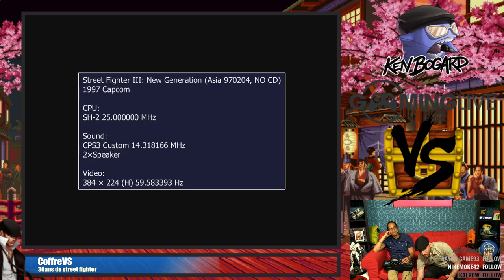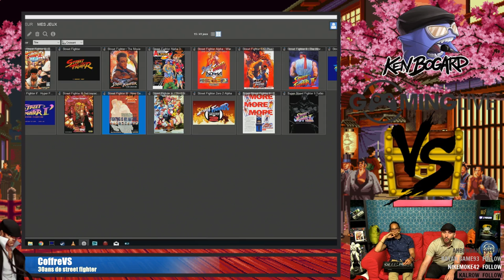[Ep#80] Coffre à VS - Les 30ans de Street Fighter part4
On retrace l'histoire de Street Fighter avec Trunks et LAM dans ce live de 5h consacré a la saga street fighter. Quel sera votre saga préférée ?
Part 4 : Street Fighter the movie / EX / 3 - On termine avec les "ovnis" de la saga que sont la serie des EX de arika et le généralissime SF the movie, puis on attque le renouveaux avec SF3 et SF3.2